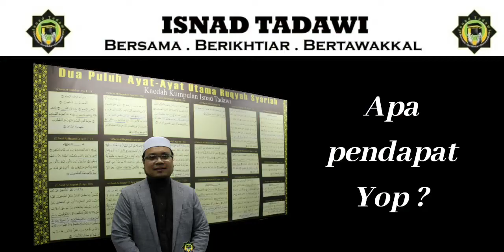Pesakit Panggil Jin Ganggu Semula | Pendapat Yop Ep 27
Pendapat Azizul Basri tentang perbuatan pesakit yang boleh mengakibatkan mereka terus diganggu